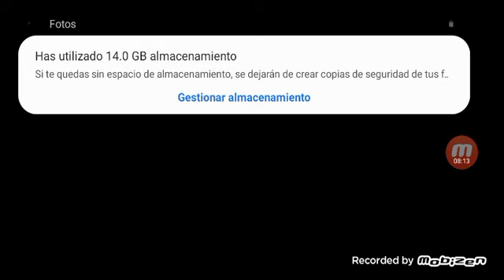dk arg 15 de octubre de 2012 episodio de velozmente nuevo episodio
PROGRAMACION ARGENTINA LUNES 15 DE octubre de 2012
06:00 paw patrol patrulla de cachorros
06:30 velozmente episodio 1 temporada 2 nuevo episodio
07:00 agente binky al rescate
07:30 aventuras con los kratt
08:00 sid el niño cientifico
08:30 pistas de blue y tu la caja magica de blue
09:00 velozmente episodio 1 temporada 2 nuevo episodio
09:30 mister maker sobre ruedas episodio 7 temporada 1
10:00 hi-5 australia cosas favoritas
10:30 the dog and pony show
11:00 daniel tigre daniel se enoja catalina se enoja
11:30 esme y roy
12:00 dora la exploradora
12:30 pistas de blue y tu la caja magica de blue